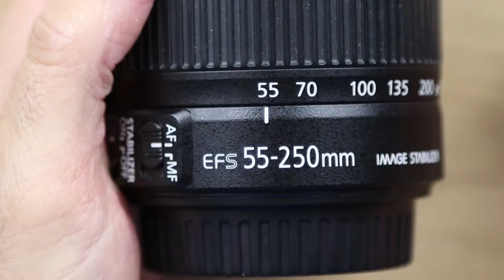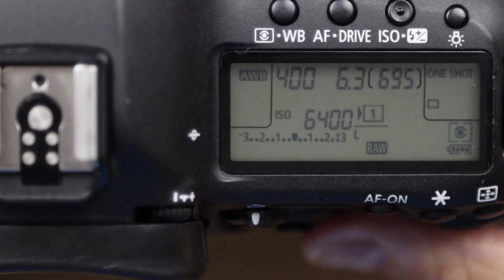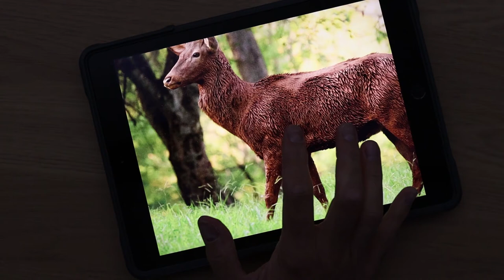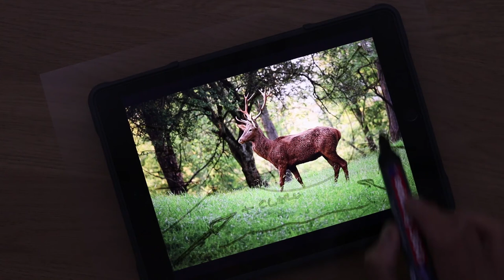¿Como fotografiar la Berrea? Análisis Técnico y compositivo. Parametros, colores, settings. Tutorial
En este video explico la técnica y composición que hay detrás de esta fotografía. Los parámetros que usaron en la toma, que equipo utilicé, que composición tiene la foto...

Capítulos.
00:00 Introducción
00:10 Berrea
00:47 Focal Equivalente
01:06 Formato Completo vs Formato Recortado
02:12 Equipo utilizado
02:23 Parámetros de la fotografía.
03:37 Composición: Color
03:49 Composición: Iluminación
04:31 Principio de Figura Fondo
04:52 Composición: Encuadre dentro de encuadre y líneas de continuidad
05:46 Despedida